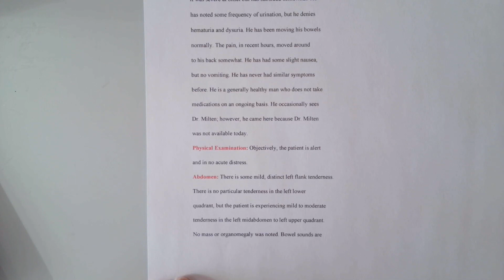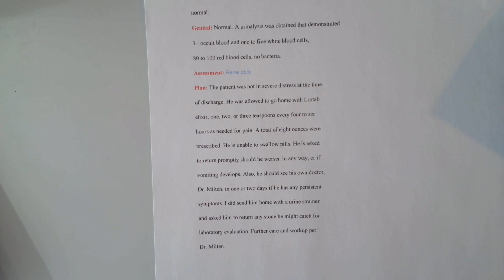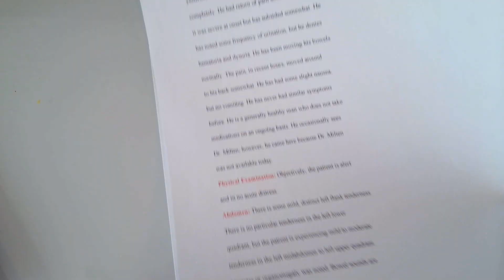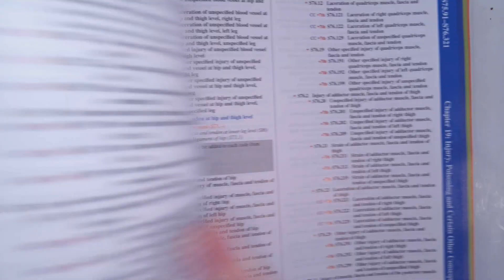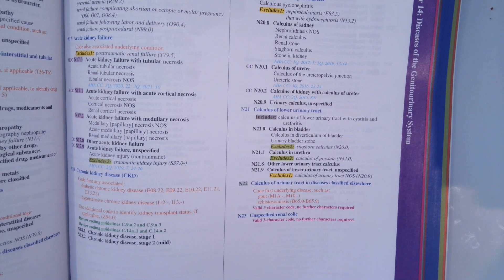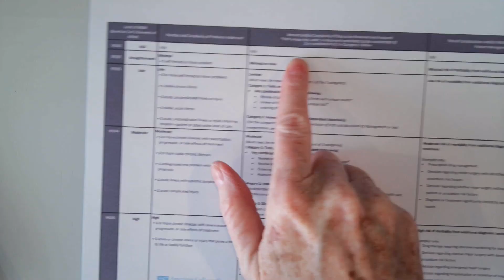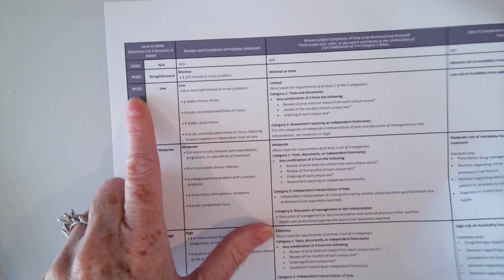How to apply Emergency Room E/M 2023 Coding Guidelines to a case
In this video I demonstrate how to assign a 2023 Emergency Room Evaluation and Management (E/M) code to an Emergency Room Visit. The correct ICD-10-CM diagnosis and CPT E/M code is demonstrated using the coding books.